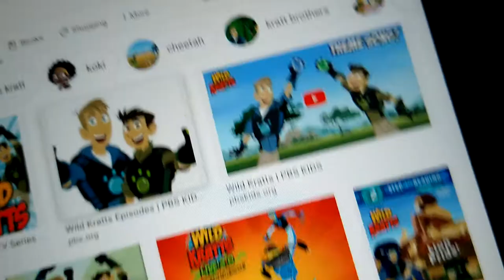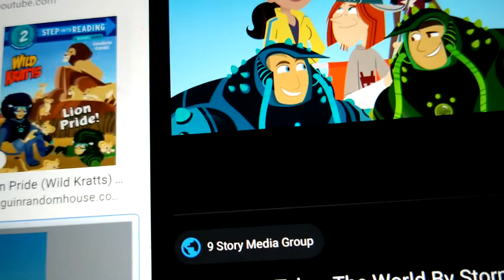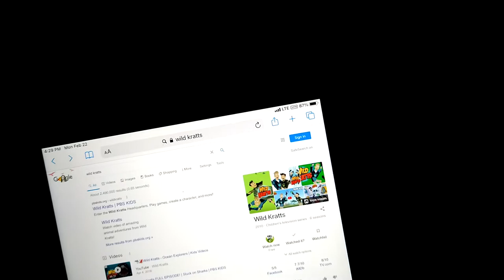WILD KRATTS SALUTE BY JOSE CORRAL 2020HL THIS IS MY FIFTH SALUTE ON YOUTUBE IN 2021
NOTE IF YOU HATE THIS SHOW THEN I RESPECT YOUR OPINION BUT PLEASE RESPECT MINE ALSO

MY SALUTE PART 05

RATED TVPG
SEASON 02
GRADE 13TH
YEAR 2021
GENDER MALE
AGE 18
SMARTPHONE MOTOROLA G STUYLUS